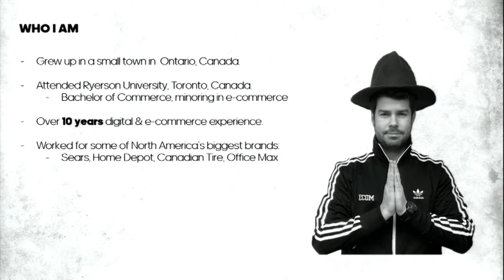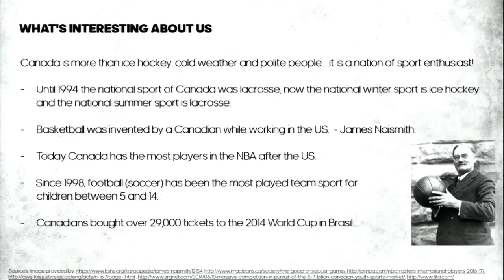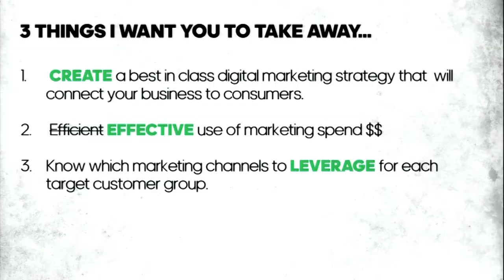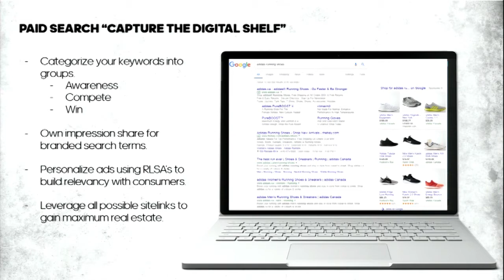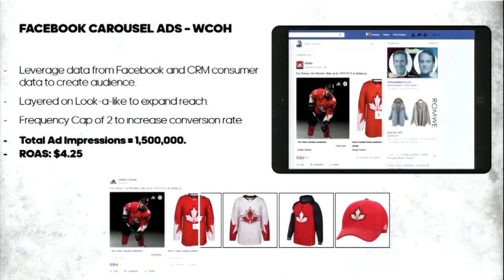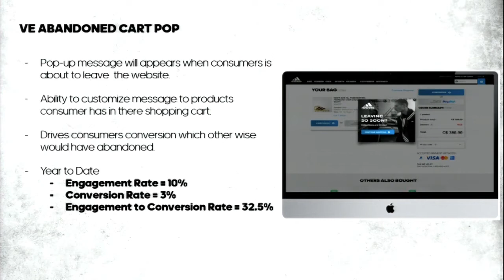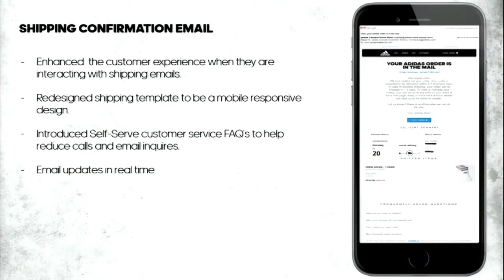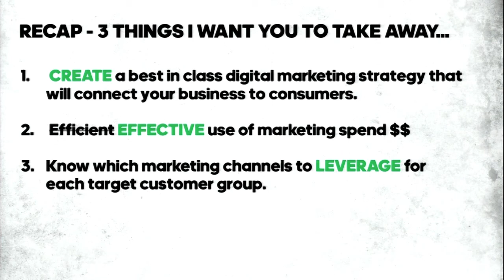adidas Canada’s digital marketing and email marketing practices - John Panighel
John Panighel - Senior Manager, CRM & Digital Marketing na adidas Canada falou sobre adidas Canada’s digital marketing and email marketing practices no Fórum E-Commerce Brasil 2017.